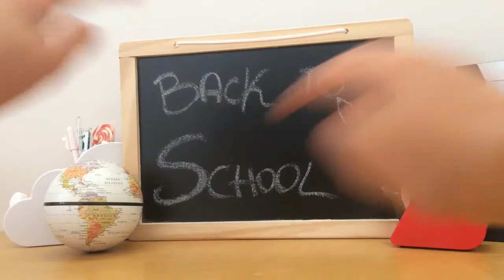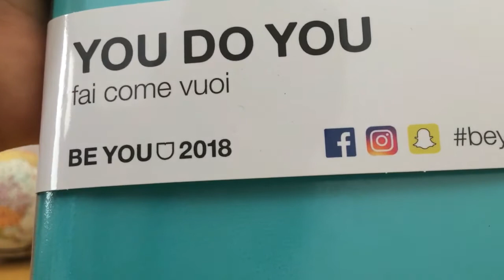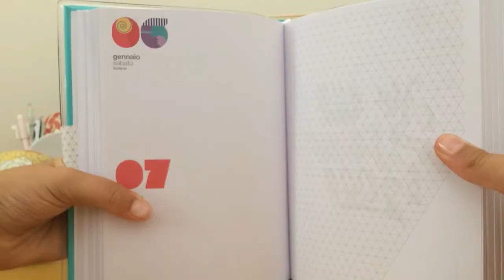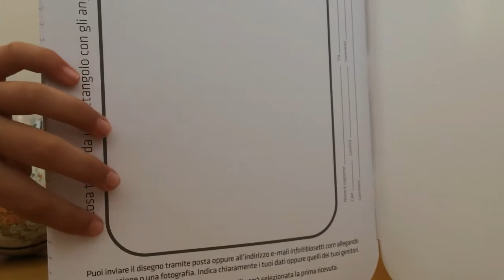Back to School 2017-2018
Ciao! Comincia la scuola e quindi non poteva mancare il mio back to school in cui vi mostro: il mio zaino, il mio astuccio, il mio diario e degli originali quaderni!